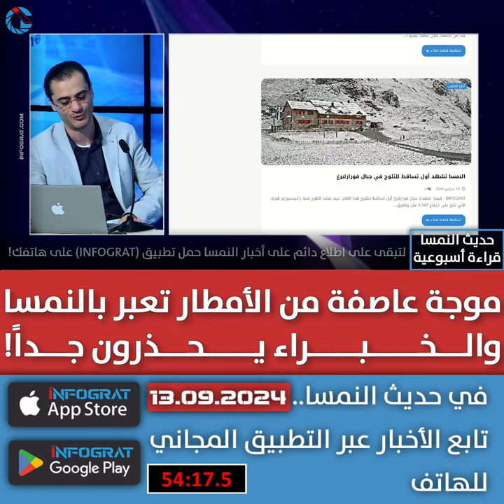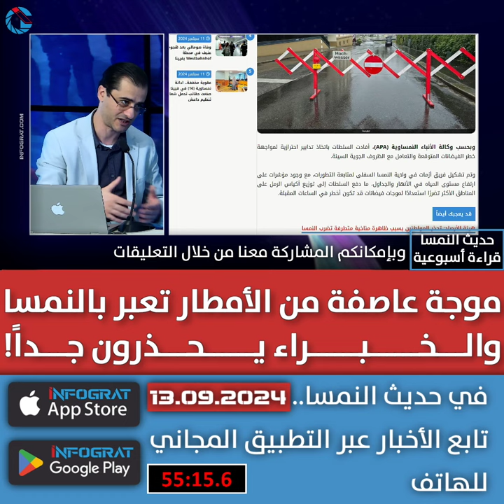موجة عاصفة من الأمطار تعبر بالنمسا والخبراء يحذرون جداً!